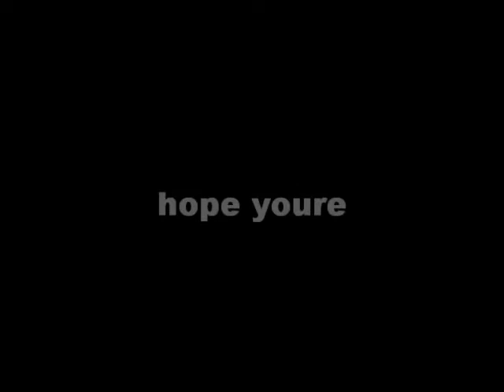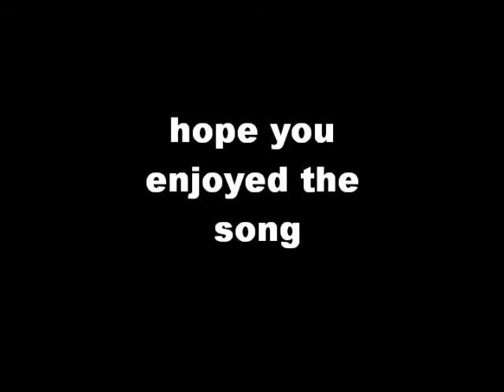Kiss Me Thru The Phone- Solja Boy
A Pretty Good Song sorry i couldnt upload the music video